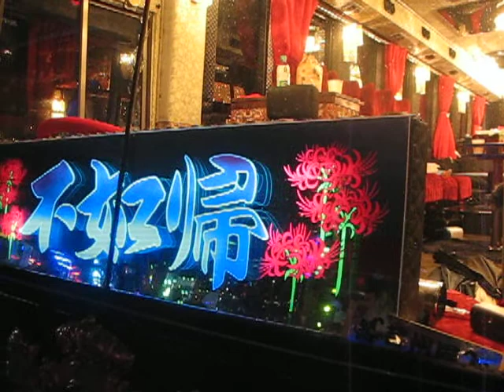【デコトラ】全国美沢グループ 第31回チャリティー撮影会INボートレース徳山《山口県周南市栗屋》 YouTubeトラック野郎🌟アートトラック動画＃063 デコトラ専門TV【桃太郎】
【デコトラ専門TV】をご覧下さり誠に有り難う御座います。

 映画『トラック野郎』を見て大きな衝撃を受けました。
 日本の文化とも言える浮世絵や歌舞伎そしてアニメキャラクター等のアートトラックは、とても個性豊かでオーナーさんの思いが込められていると思います。
 これからも、素晴らしいアートトラックや華やかなナイトシーンを色々な角度から撮影して行きたいと思っていますので何卒宜しくお願い申し上げます。

デコトラ・アートトラック動画をまとめたYouTube動画が有りますので再生リストもご視聴下さい。